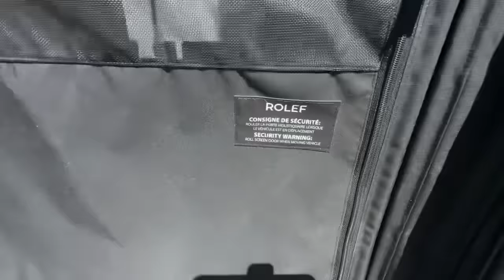Mercedes Winnebago Revel Class B meet Isaac